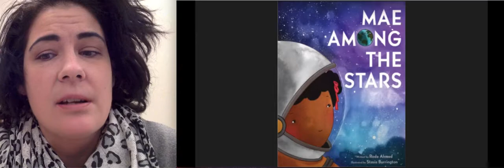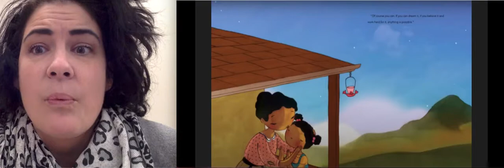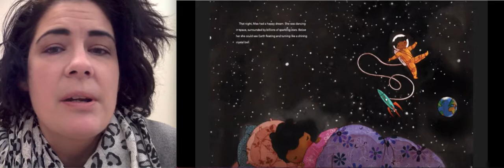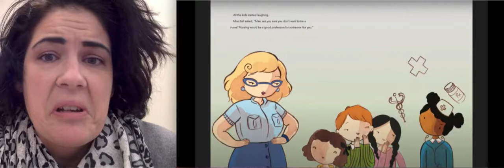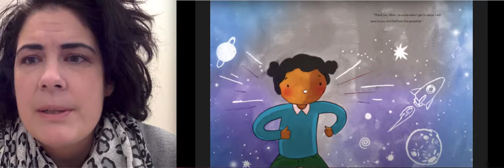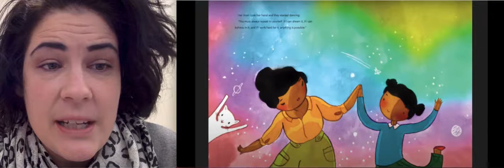Mae Among the Stars | Reading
Listen to Ms. Erickson read a story about the first African American female astronaut. Enjoy!